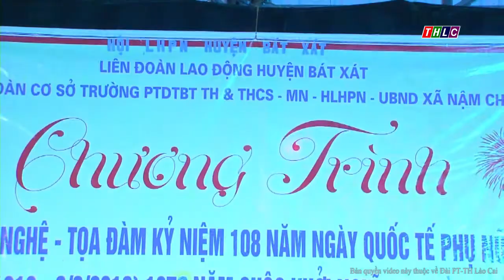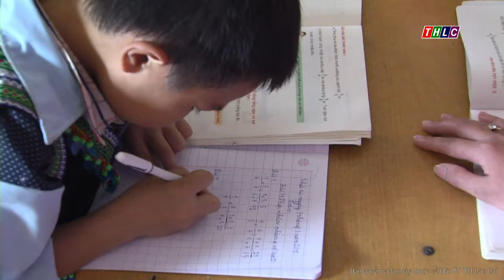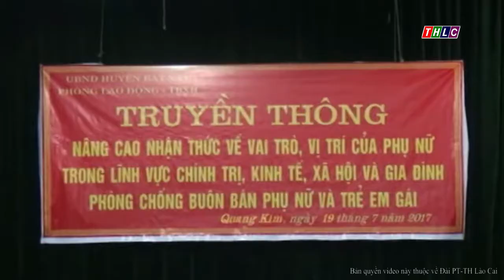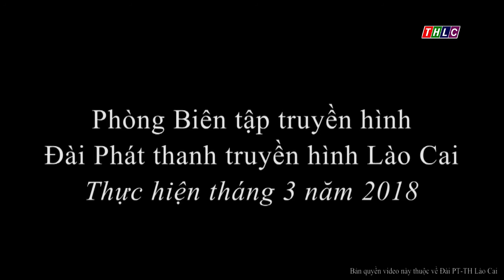Truyền hình công đoàn (12/3/2018) | THLC